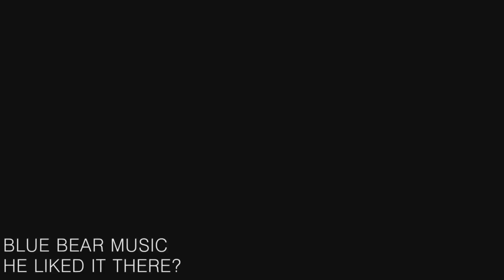Blue Bear Music - He liked it there?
Cardiff in 1851 Presents: Blue Bear Music's He liked it there?